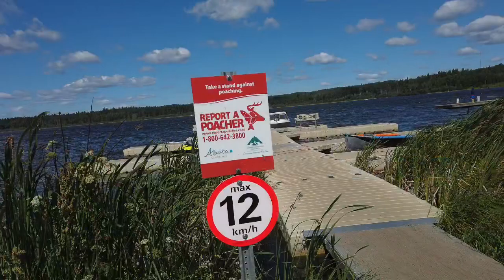Wabamun Lake Alberta Canada Tour!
Wabamun Lake Alberta Canada tour with my wife and friends.